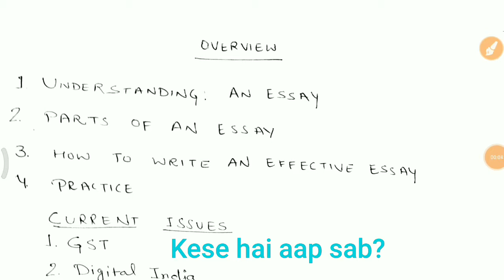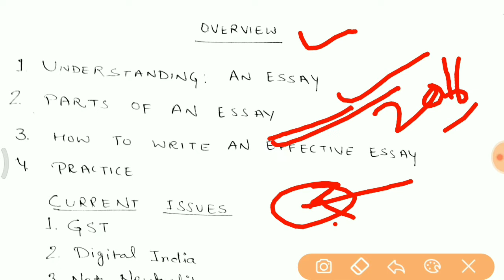(हिंदी में) Essay Writing SSC MTS 2018( Tier 2)- Descriptive paper by let's talk English (in hindi)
Hey dosto!
Aaj ham ssc mts k Tier 2 me aane wale descriptive paper (essays writings) ke baare me discuss karenge.
Here are the links of my previous videos -

How I started waking up at 4am. Wake Up Early - And Not be Miserable Anymore by Let's Talk English

Let's talk about different types of personalities from word power made easy

Let's talk about different practitioners from word power made easy

How to talk about doctors - different types of doctors and practitioners( word made easy for SSC, UPSC, IBPS, SBI PO)

how to talk about various speech habits कैसे विभिन्न भाषण की आदतों के बारे में बात करे

let's talk english
let'stalkenglish
letstalkenglish
lets talk english